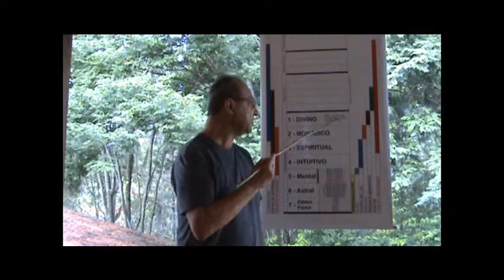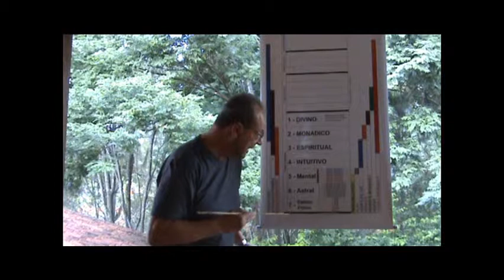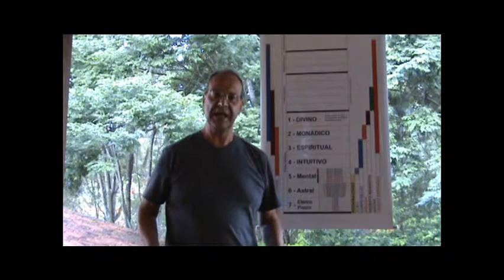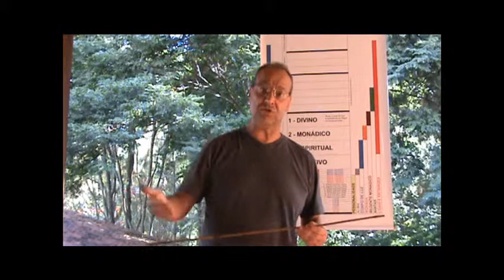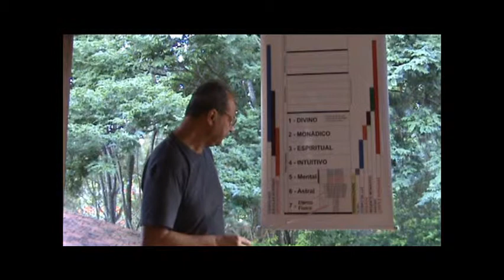Prometeu e Hercules parte 03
Prometeu e Hércules parte 03